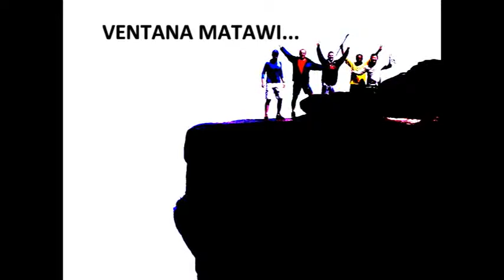VIDEO DE RORAIMATTT&A PROPAGANDA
ALGO MAS SIMPLES DEL GIGANTE RORAIMA CUNA DE LA MAGIA ANCESTRAL SUR-AMERICANA.

AL RITMO DE SU NATURALEZA...

TE PONE A EXPLORAR...